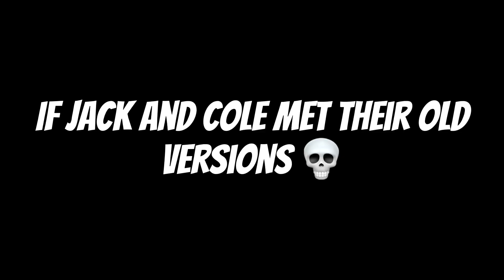If Jack and Cole met their old versions 💀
Ok so butterfly academy was rewritten but the old version oh god…

So I made Jack super feminine, weak, A FULL ON BITCH, and only relied on Cole

Cole I made your “bad boy” and my god was I crying rereading Butterfly Academy 💀